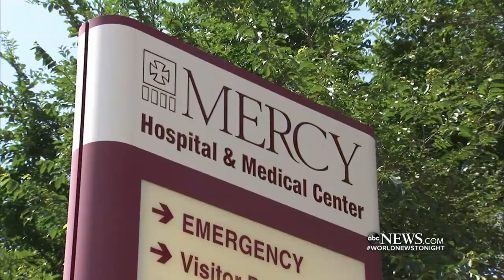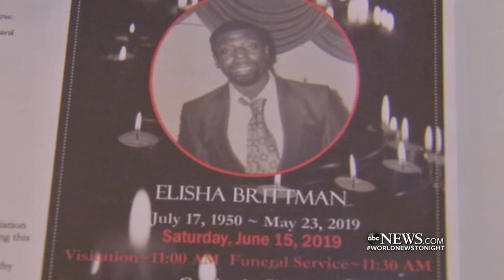Wrong man taken off life support in a case of mistaken identity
Two families at the center of a case of mistaken identity are taking legal action after a man was pulled off of life support by people other than his own relatives.